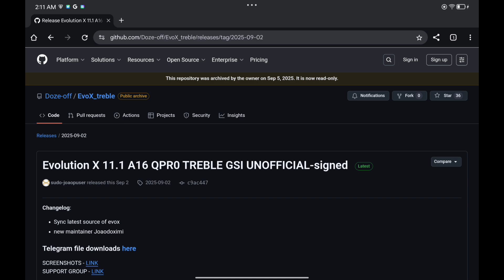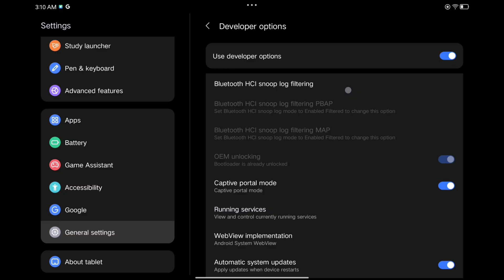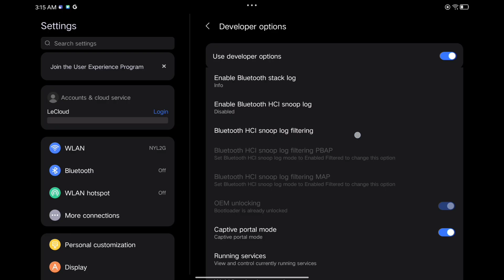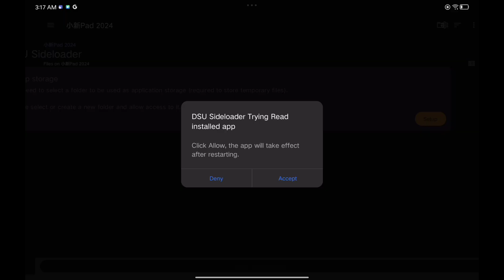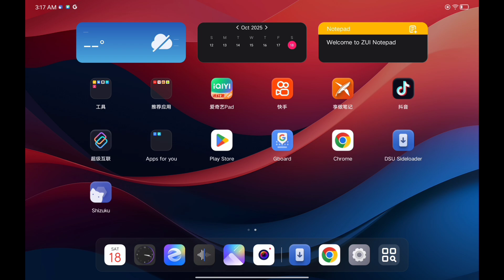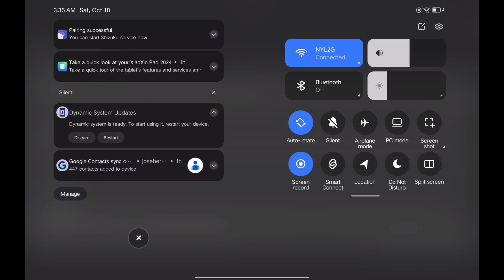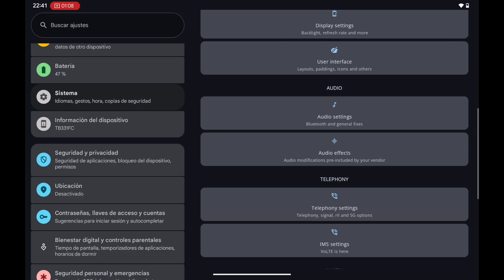Install GSI rom on Xiaoxin pad 2024 easy NO PC NEEDED (english sub)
using vegabobo dsu sideloader tool,NO PC ,no root,no Fastboot only unlock bootloader needed

BUGS
no autobrigtness
when notifications arrives screen wakes only at 10% brightness
native screen record no work